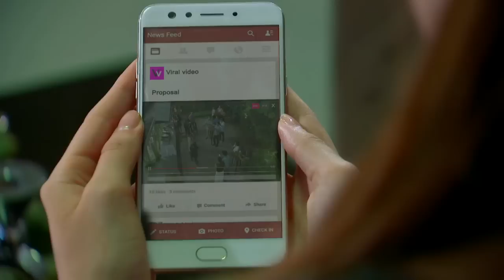The One That Got Away: Full Episode 55